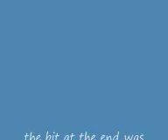PINK FLOYD-BIKE 1967 (a philipsmovies video)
Clips of the 2006 tour de france with muiscal soundtrack of Bike by Pink Floyd in memory of Syd Barrett who died a year ago today.A philipsmovies music video production.

PHILIPS MOVIES  -  QUESTION EVERYTHING